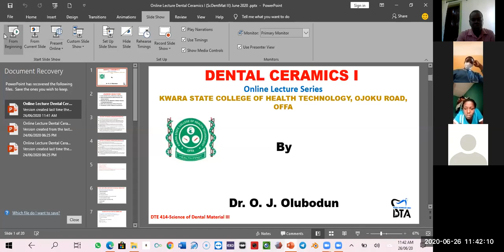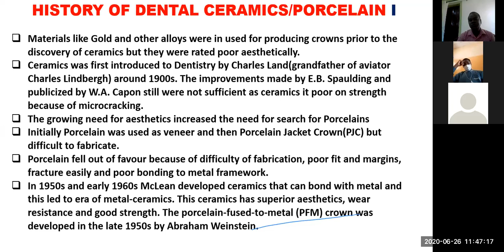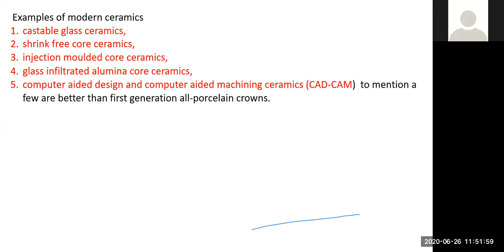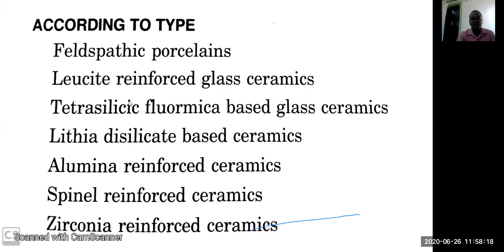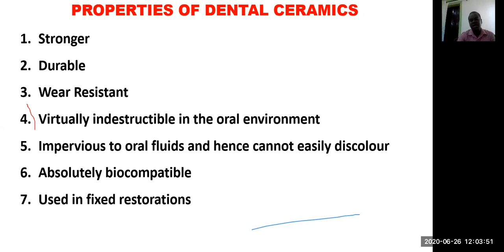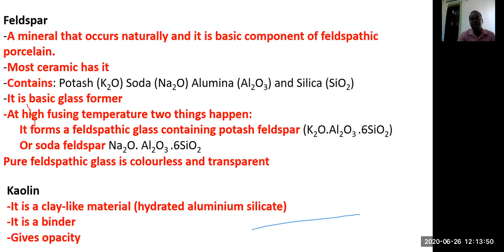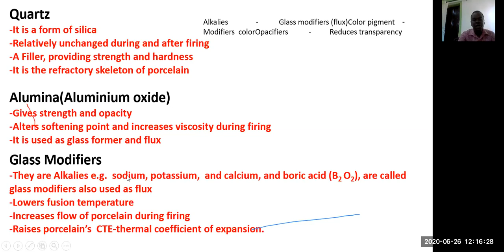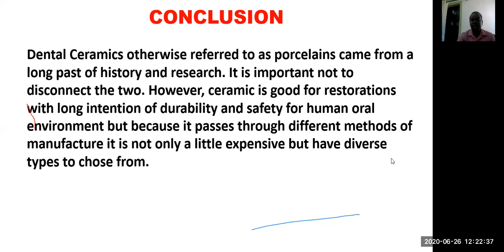Online Lecture in Basic Dental Ceramics KSCHT Offa